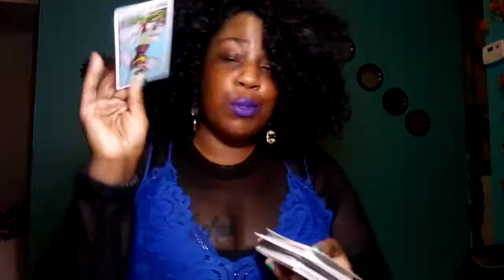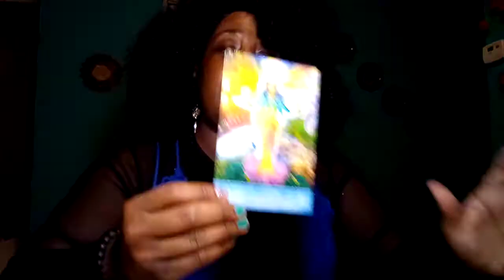Gemini November 2020 New Beginnings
Every Tuesday We Are Live on Instagram Follow me #555